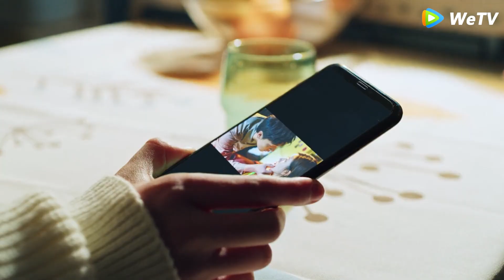霸總瘋狂思念灰姑娘，連夜做飛機回家找她，灰姑娘直接撲入總裁懷抱！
劇名（Drama Name):我，喜歡你 Dating in the Kitchen
WXHN